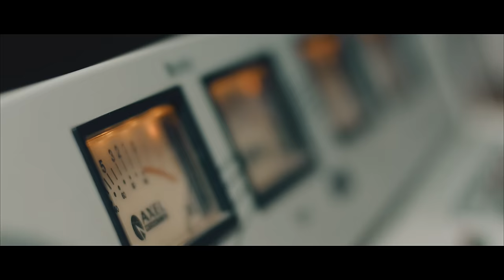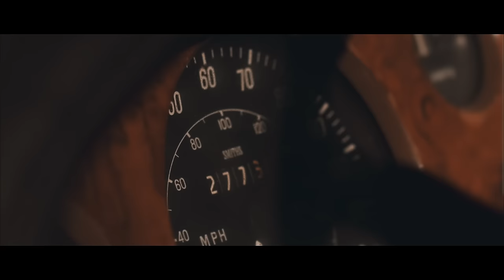Bindimo by Yvan Buravan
New Level
Directed by Meddy Saleh
audio Produced by BoB pro...